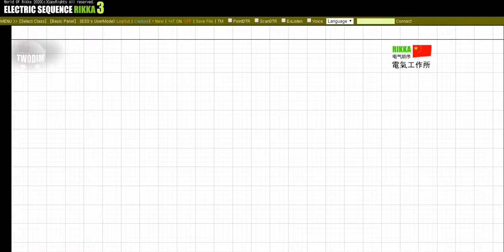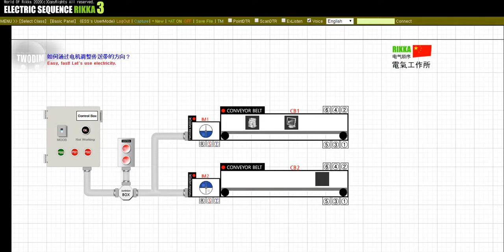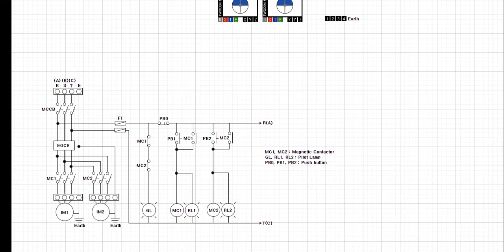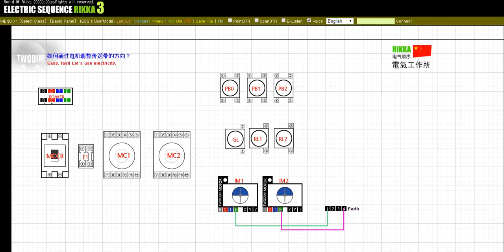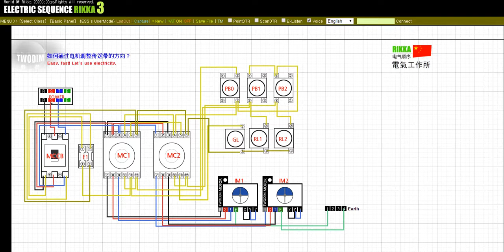如何通过电机调整传送带的方向？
传送带在周围的生产线和工厂中使用很多。
输送带主要用于运输原料或产品。
这里也使用电动机。
如果更改三相电压的两个位置，则电动机将以相反的方向运行。

签出订阅和点赞按钮。我们将制作越来越多的学习视频。
如果您将其他问题留在视频下方的评论中，我们将不胜感激。